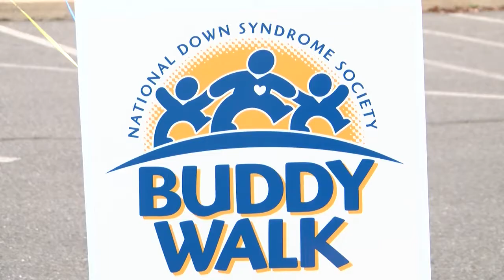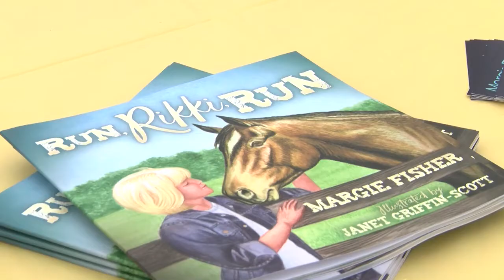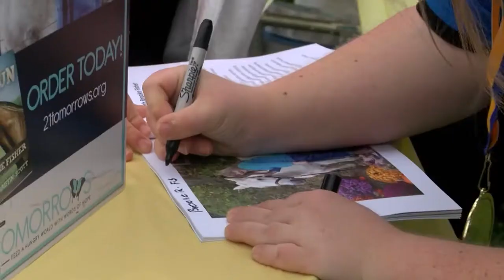Buddy Walk Brings Families, Community Together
Mount Nittany Middle School hosted the 9th Annual Centre Region Down Syndrome Society Buddy Walk. Centre County Report's Andrea Smith talked with a mother and daughter about why it’s special to them. Brooke’s story is one of many to touch the hearts of people.